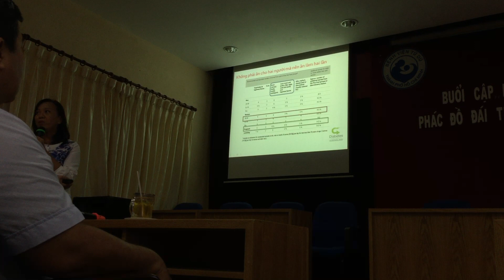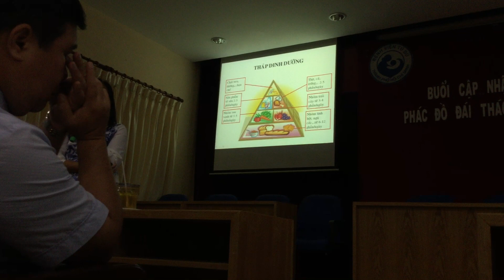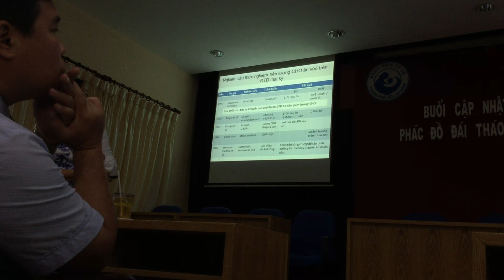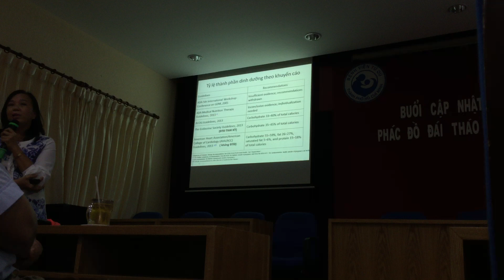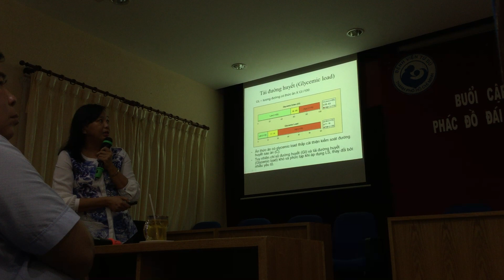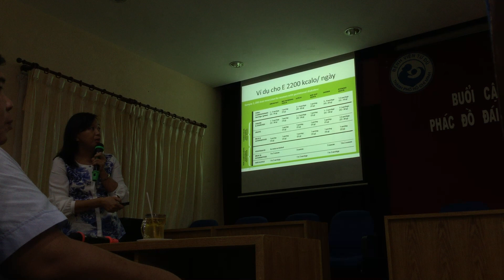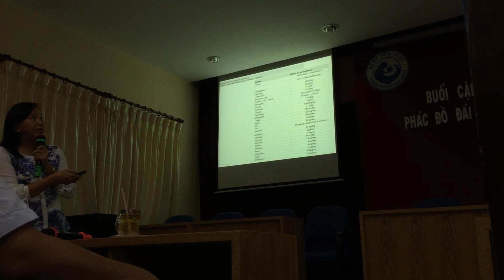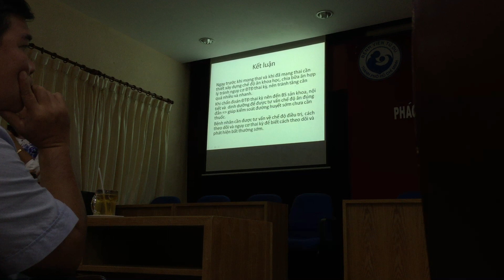02 dieu tri khong dung thuoc